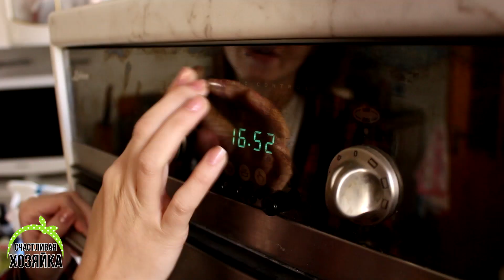Помощь маме В УБОРКЕ) Отмываем духовку! Минутка мотивации!✔ Счастливая Хозяйка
Книги и блокноты Ирина Соковых можно купить на сайте Озон, Лабиринт и во всех книжных магазинах России.

Все мои ресурсы обновляются каждый день!

БОЛЬШОЕ СПАСИБО ЗА АКТИВНОЕ УЧАСТИЕ В ЖИЗНИ МОЕГО КАНАЛА!!!